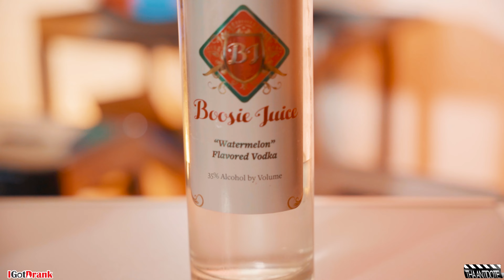#1 Drinking Show - IGotDrank - Season 4 - EP 50 - Sean Elliot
IGotDrank is back for season 4 and in this episode we have Sean Elliot at the bar and she's having drinks with Mocha Monroe & Timberlynn on this episode of IGotDrank.